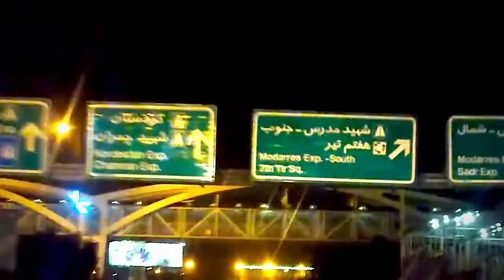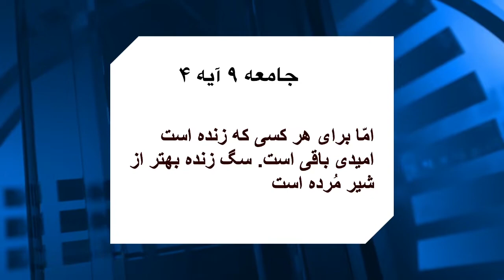خودکشی بعضی ها از اسمش میترسن و بعضی ها هم چندین باری امتحانش کردن و جون سالم به در بردن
خودکشی... بعضی ها از اسمش میترسن و بعضی ها هم چندین باری امتحانش کردن و جون سالم به در بردن، بعضی هام هر از چند گاهی یا شایدم هر روز بهش فکر میکنن.
میدونم یه موقع هایی خود زندگی با تمام فشارهاش انگار که یک خودکشی هر روزست، هر روزه جون دادن و دست و پا زدن زیر بار مشکلات. منم دارم توی همین دنیا زندگی میکنم و با همه سختی هاش دست و پنجه نرم میکنم.
اما آیا خودکشی واقعا حلال مشکلات هستش؟
تشویقتون میکنم این برنامه رو ببینید و با دوستاتون به اشتراک بگذارین.